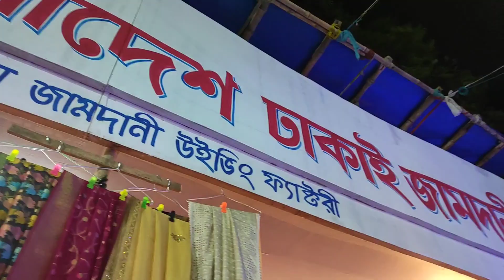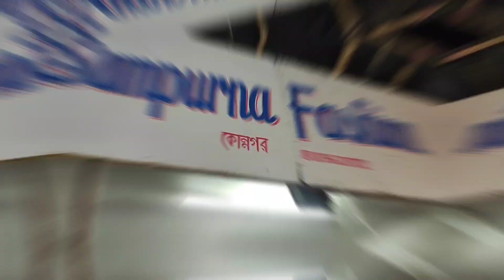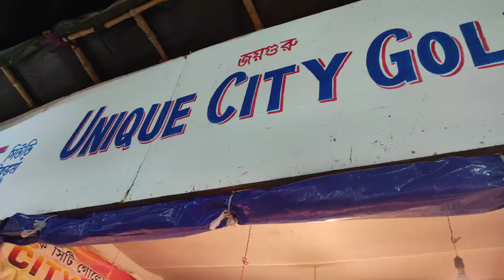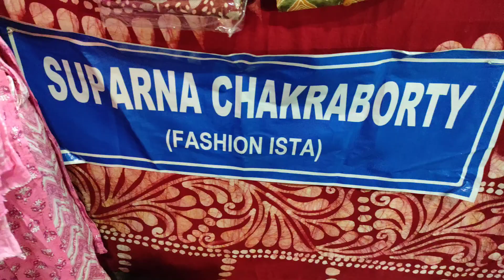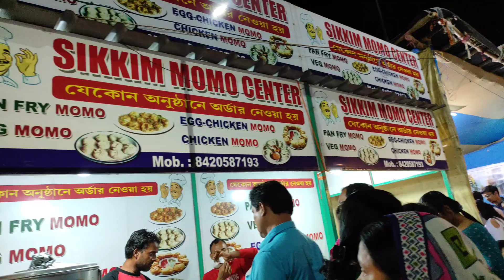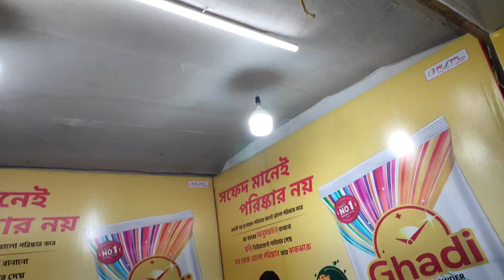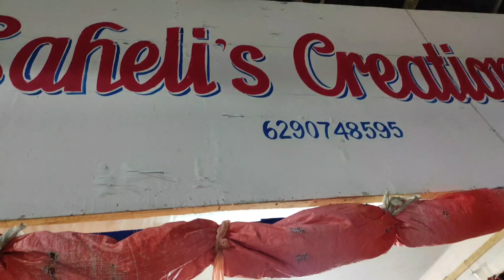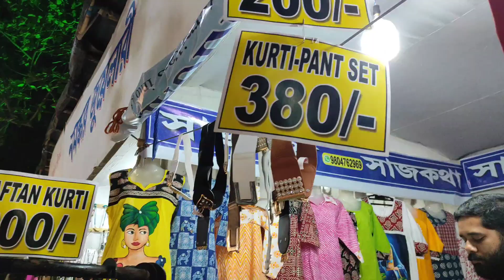মাত্র 100 টাকায় পাওয়া যাচ্ছে জামাকাপড়🛍️🔥কতদিন চলবে মেলা?? কি কি পাওয়া যাচ্ছে??expomela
Famous Expo mela 2024
কোথায় বসেছে এক্সপো মেলা
এক্সপো মেলা 2024
Chinsurah expo mela
chinsurah expo mela and food festival
hooghly chinsurah expo mela
কতদিন চলবে এক্সপো মেলা
Expo mela chinsurah
চুঁচুড়া এক্সপো মেলা